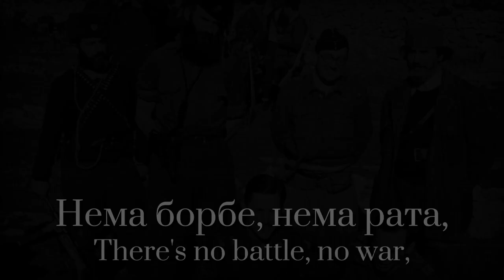"Ђуришићу, млад мајоре" - Montenegrin Anti-Communist Song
Djurisic was the Chetnik commander in Montenegro. He's infamous for crushing the Partisan rebellion in Montenegro. Sadly he collaborated with Germans at the end, which I don't support.